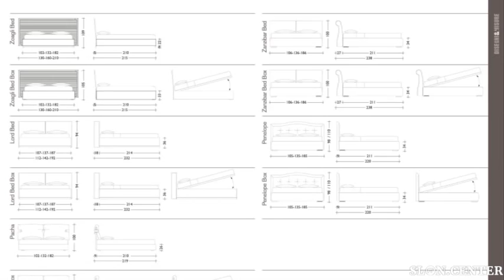kappa salotti letti sommario